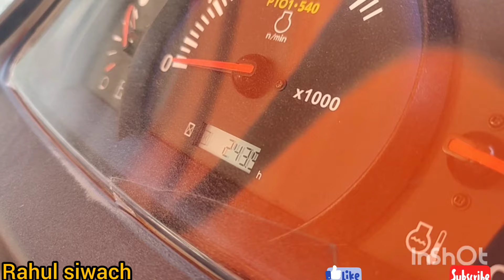Kubota Mu 4501 आखिर किसान क्यों पसंद कर रहे हैं जापानी टेक्नोलॉजी अब अपने भारत में तैयार हो रहे हैं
rahulsiwach shortvideo आज किसान ट्रेंच sugarcane गन्ने भारतीय भाइयों कुबोटा Mu 4501# किसान ने 1 वर्ष पहले खरीद देखिए ट्रैक्टर के बारे में क्या दी जानकारी किसान के लिए सबसे अच्छा ट्रेक्टर